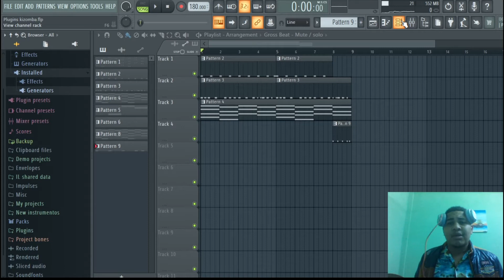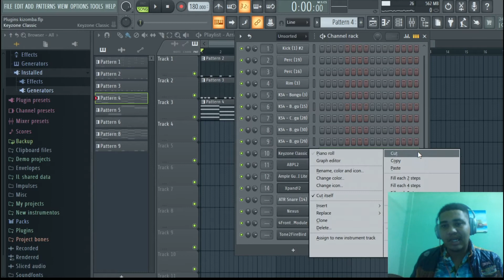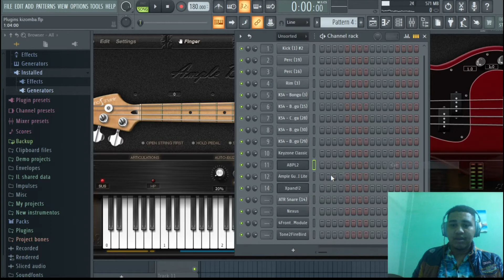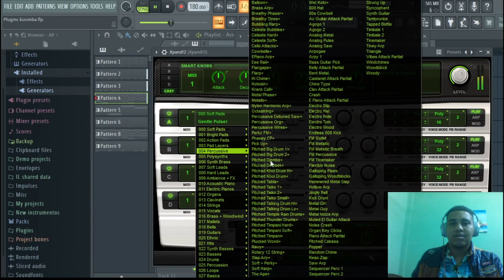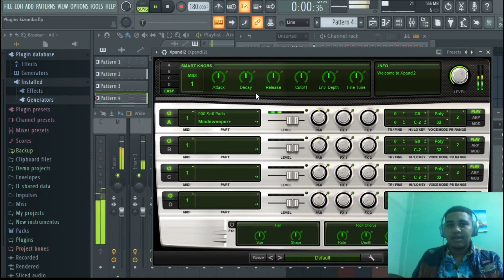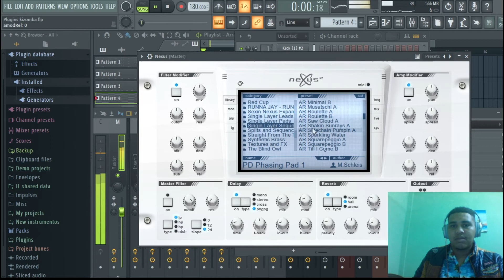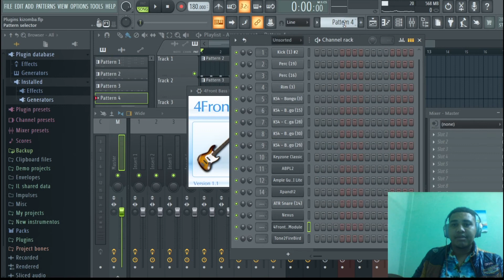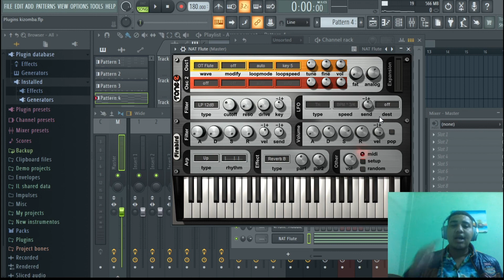PLUGINS GRATUITOS INCRÍVEIS PARA SUAS PRODUÇÕES DE KIZOMBA SEREM PERFEITAS - TUTORIAL FL STUDIO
TRAGO UMA VARIEDADES DE PLUGINS QUE EU E OS PRODUTORES QUE PRODUZEM KIZOMBA TEM USADO PARA PRODUZIR OS HITS DOS MÚSICOS QUE FAZEM KIZOMBA.
VEJA O VÍDEO ATE O FIM PARA SABER COMO BAIXAR OS PLUGINS.

Coisas que Mais Recomendo!
Curso de FL Studio 12 e 20 para Iniciantes (Introdução Produção Musical)

Drum KIT, Samples de Trap Com + 200 Arquivos!

PACK 10 GUITAR TRAP BEATS ( Young Thug, Roddy Ricch, Gunna, Polo G, etc. )

Coisas Grátis Para Aproveitar!

Assunto Relacionado a Pesquisa!!!
kizomba 2021 mix,
kizomba 2021 novas,
kizomba 2021 dança,
kizomba 2021 coreografia,
kizomba 2021 sara lopez,
kizomba 2021 angola,
kizomba 2021 as melhores,
kizomba 2021 audio,
kizomba 2021 angolana,
kizomba 2021 abril,
kizomba mix 2021 angola,
kizomba 2021 badoxa,
kizomba 2021 best,
kizomba 2021 brasil,
kizomba beats 2021,
kizomba 2021 cabo verde
plugins para fl studio 20,
plugins para fl studio mobile,
plugins para fl studio trap,
plugins para fl studio 20 trap,
plugins para fl studio 20 gratis,
plugins para fl studio 20 trap gratis,
plugins para fl studio gratis,
plugins para fl studio 20 para voz gratis,
plugin para fl studio,
plugins para fl studio 20 boom bap,
como baixar plugins para fl studio,
como descargar plugins para fl studio 20,
como descargar plugins para fl studio mobile,
como crear plugins para fl studio,
como comprar plugins para fl studio,
descargar plugins para fl studio 20,
pack de plugins para fl studio 20,
descargar plugins para fl studio,
descargar plugins para fl studio 20 reggaeton,
descargar plugins para fl studio 20 gratis,
descargar plugins para fl studio 20 trap